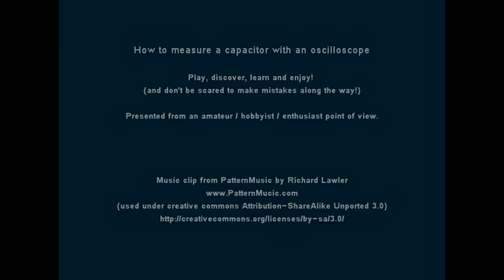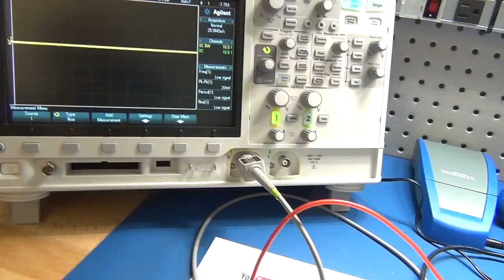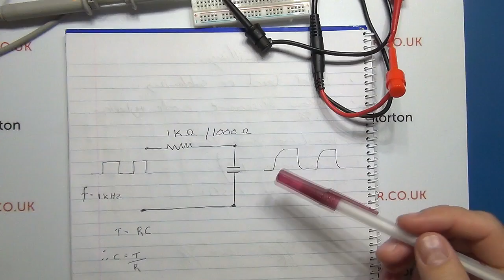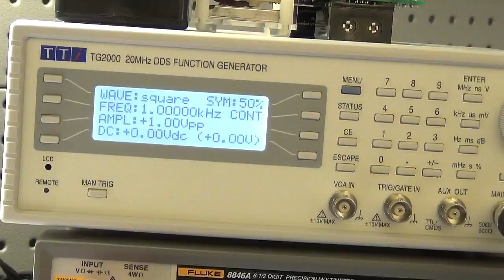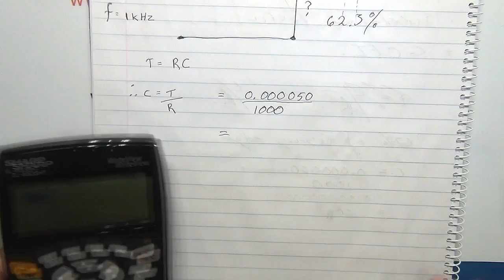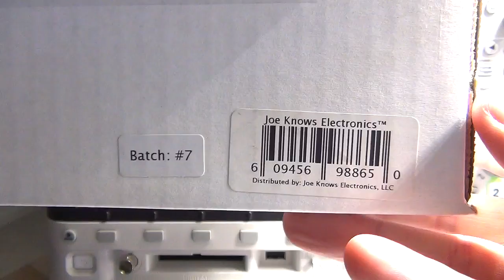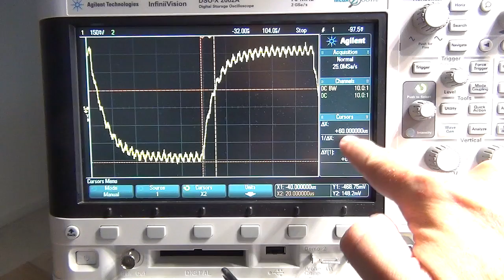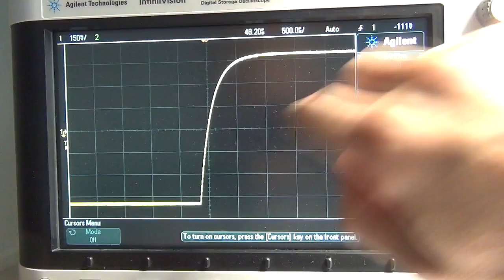How to measure a capacitor with an oscilloscope.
I go through a practical exercise myself to measure the value of a capacitor with an  oscilloscope. This is to prepare for a future tutorial and reviews of LCR meters.
- Calibration and service of test equipment
Music clip from PatternMusic by Richard Lawler